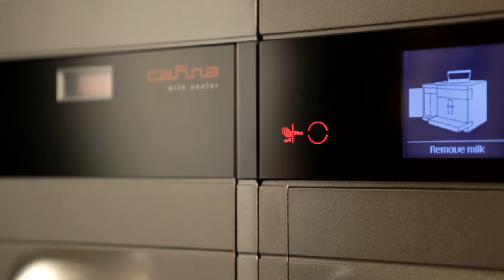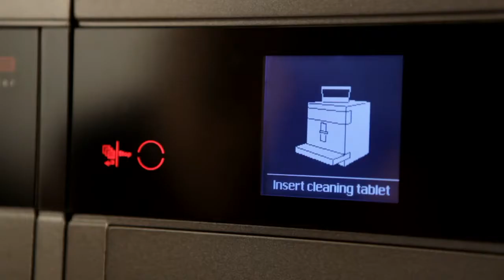Cafina® ALPHA - Weekly Cleaning INT